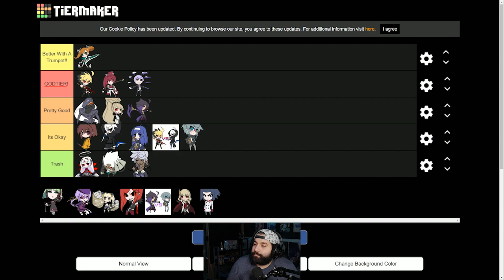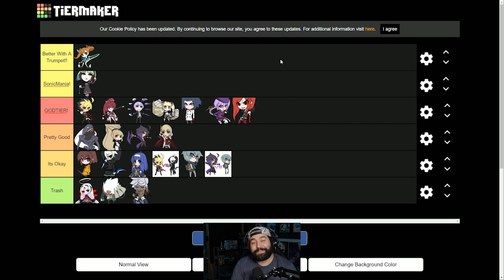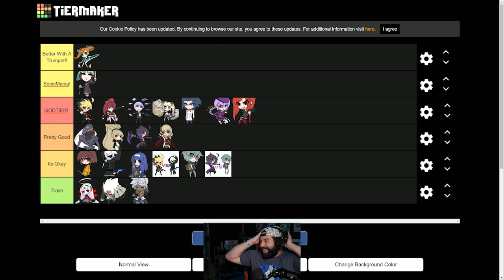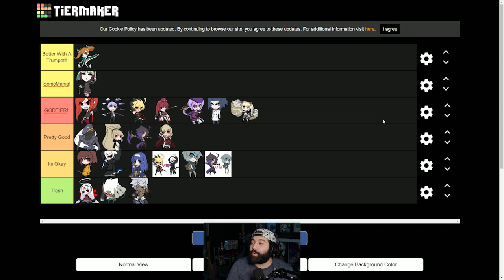The Ultimate UNIST Character Theme Tier List!!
Because people loved the BBCF tier list so much :) here is another character theme tier list for UNIST enjoy the tier list guys :)

I hope to do more videos similar to this one but in the end its up to you guys let me know if you wanna see more vids like this one!